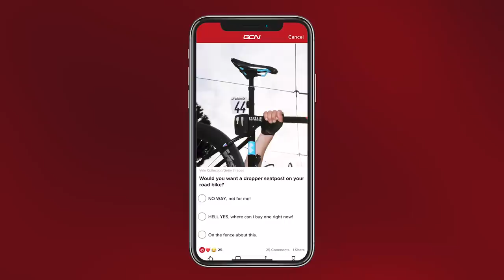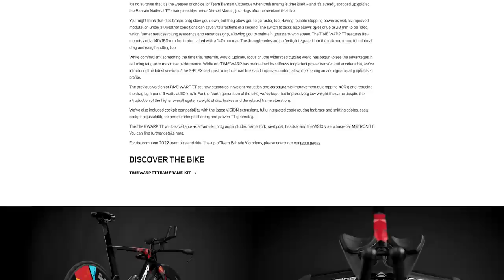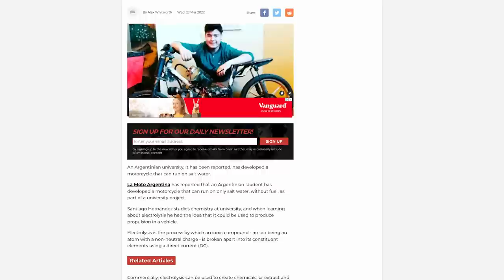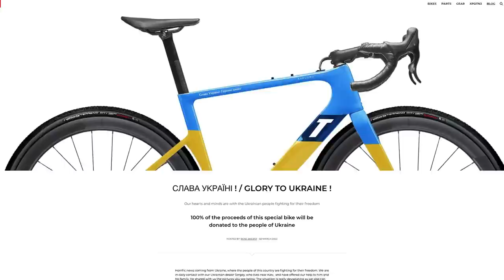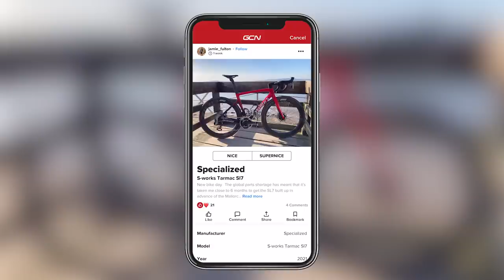Will We Ever Run Out Of Carbon Fibre? | GCN Tech Show Ep. 223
Most top end bikes use it for their frames, components and more, and it is increasingly making its way onto entry level bikes, but is carbon fibre here to stay? Being reliant on natural resources, Conor and Ollie discuss whether we will ever run out. We also look at the new Merida Time Warp TT bike, there’s a return of Snacks of the Week, and, of course, your bike vault submissions!

00:00 Intro
00:32 Last Week’s Poll
01:10 Will We Run Out Of Carbon Fibre?
06:46 Global Bike Festival
08:02 Hot Tech
12:35 Snacks of the Week
14:02 Best Bike Shop in the World (*This Week)
16:45 Bike Vault

We visited Velo Pasadena a couple of years back.

Smokeshow - Jobii
Paradiso - Andre Aguado
Milk - Cushy
Cristaux - Andre Aguado